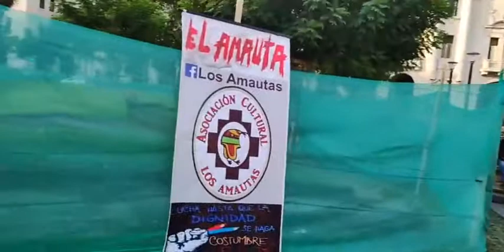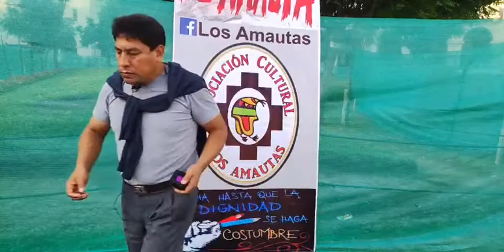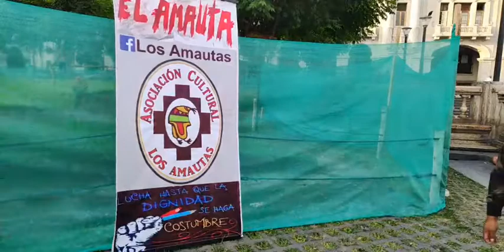Amauta Jaimito en la plaza San Martín - 2 de mayo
Nuestra pagina oficial en Facebook.